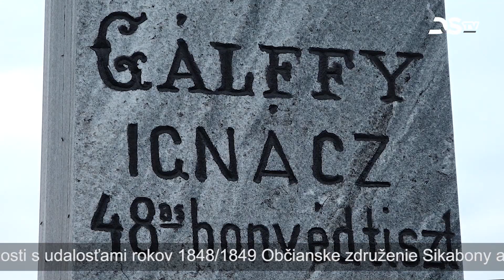Výročie maďarskej revolúcie a boja za slobodu v rokoch si pripomenuli aj viaceré školy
Výročie maďarskej revolúcie a boja za slobodu v rokoch 1848/49 si pripomenuli viaceré vzdelávacie inštitúcie. Študenti Spojenej školy na ulici Gyulu Szabóa 21 spomínali slávnostným programom a niektorí z nich navštívili hrob vojenského dôstojníka v maloblahovskom cintoríne. V mestskom kultúrnom stredisku sa opäť uskutočnil tradičný program Základnej školy Zoltána Kodálya, ktorý má dlhoročnú históriu.